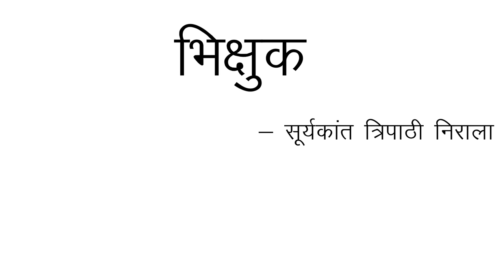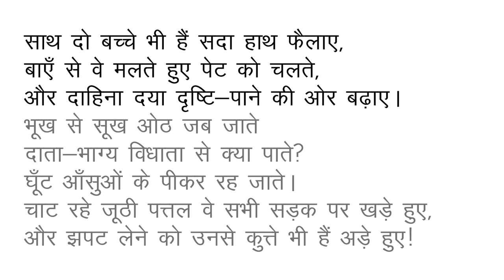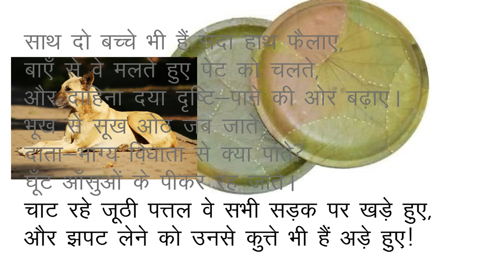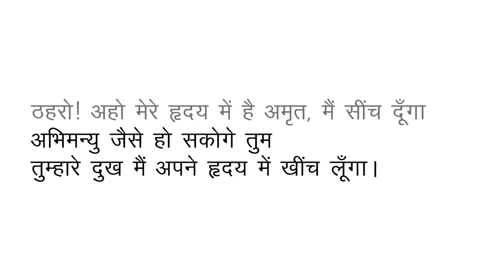भिक्षुक - ICSE Hindi Poem (Sahitya Sagar) | suryakant tripathi nirala | bhikshuk Kavita explanation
list=PLAiPlLOsAKarc_Fr8DgnECViBFCzw0X76